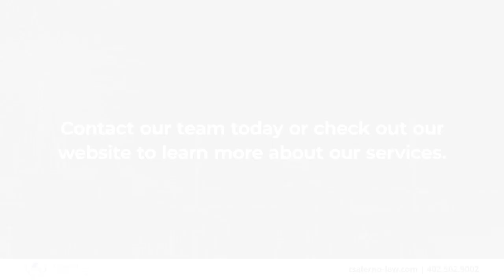Salerno & Leavitt Omaha Nebraska 68114